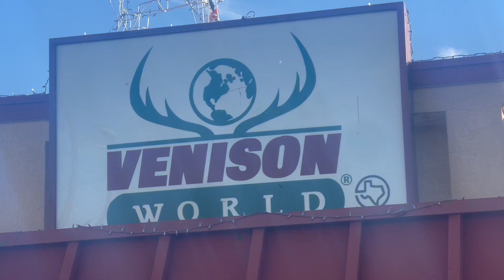KLECK - VENISON WORLD - 12.01.22